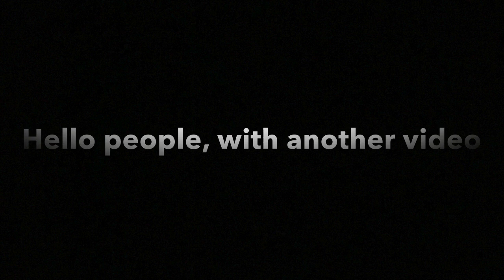What did Roboty say in BFB 10?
plain video, original video goes to Jack ‘n Jellify